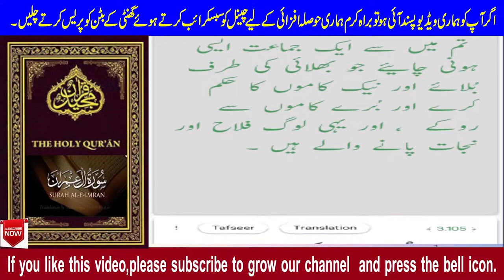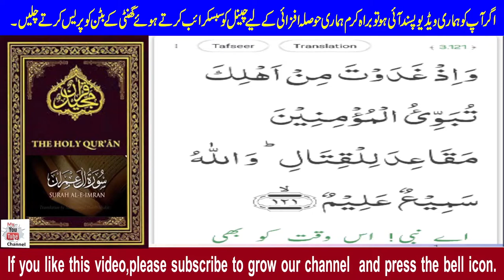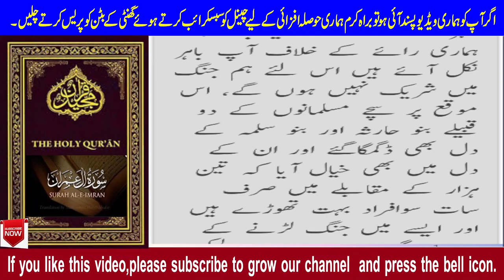Surah Aal-E-Imran with Urdu Translation and Tafseer | The Holy Quran | Online Quran | القرآن الكريم